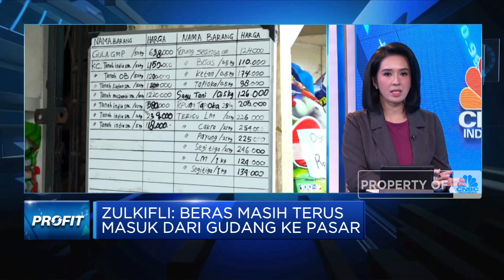Stok Pasar Induk Cipinang Menipis, Jakarta Bisa Kekurangan Beras?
Jangan Salah, Ini Syarat Dapat Subsidi Motor Listrik Konversi

Pasar Induk Beras Cipinang (PIBC) masih mencatatkan harga tinggi untuk kesemua jenis beras, tidak hanya itu stok beras turun drastis  ke angka 13.389 ton yang disebut hanya mencukupi kebutuhan 6,5 hari kedepan.

Deputi I Bidang Ketersediaan dan Stabilisasi Bapanas, I Gusti Ketut Astawa mengatakan meski posisi stok di PIBC menipis namun stok dipasar lain masih mencukupi kebutuhan warga ibu kota.

Sementara itu, Ketua Koperasi Pedagang Pasar Induk Cipinang (Koppic), Zulkifli Rasyid mengungakpakn kondisi penurunan pasokan beras Cipinang sudah terjadi sejak Desember 2022 meski sudah mulai pulih sejak dilakukan operasi pasar oleh Bulog.

Seperti apa kondisi stok beras PIBC dan DKI? Selengkapnya simak dialog Shinta Zahara dengan Deputi I Bidang Ketersediaan dan Stabilisasi Pangan Badan Pangan Nasional (Bapanas), I Gusti Ketut Astawa dan Ketua Koperasi Pedagang Pasar Induk Cipinang (Koppic), Zulkifli Rasyid dalam Profit, CNBC Indonesia (Rabu, 01/02/2023)